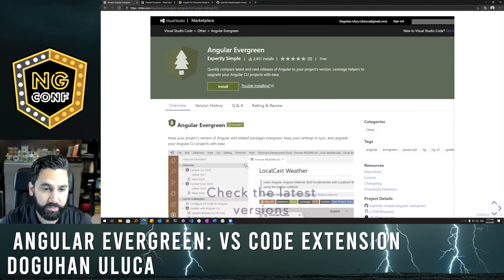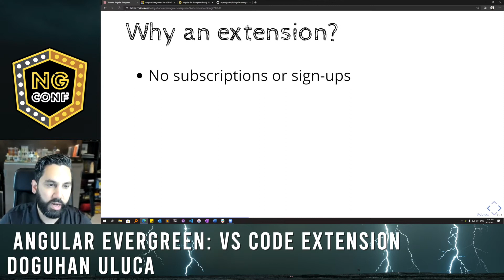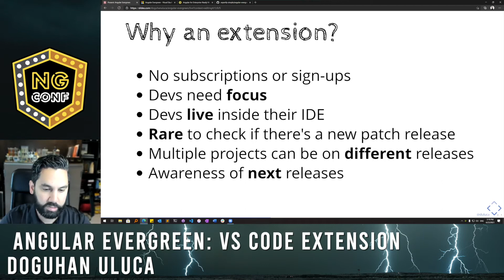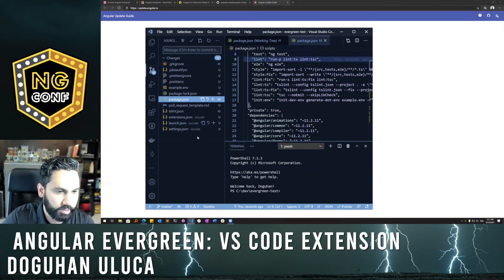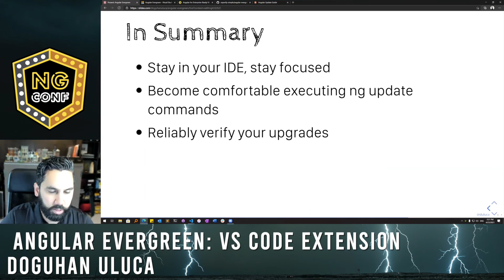Angular Evergreen: A VS Code Extension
On April 23rd, 2021, Doguhan Uluca gave a lightning talk at NG Conf about the open-source Visual Studio Code Extension Angular Evergreen. The extension helps you keep your version of up to date, which is critical in a fast-moving web. With 2500 active installs, we need your help in adding new features and creating a great Developer Experience (DX) for Angular.